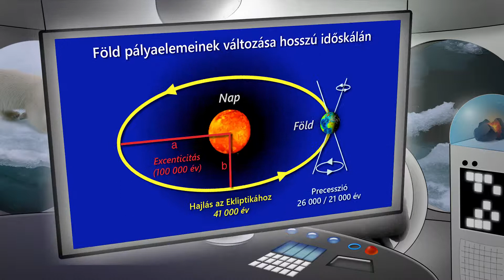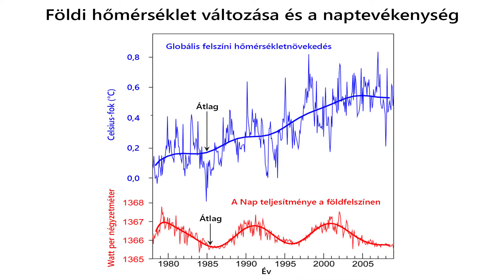Globális felmelegedés vagy klímaváltozás?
Ismerd meg a tanulás új dimenzióit kiterjesztett valóság könyvsorozatunk varázslatos világában
A földi klíma melegedését vitathatatlan tények támasztják alá. Ennek hatásáról és kiváltó okairól azonban megoszlanak a vélemények.